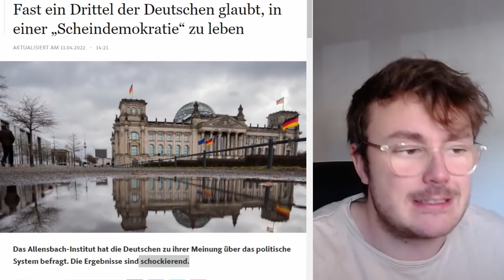Die Stimmung kippt!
Supporte mich hier ▶
▶ Bank: Gerwin Lovrecki, IBAN: AT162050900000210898, BIC: SPREAT21XXX